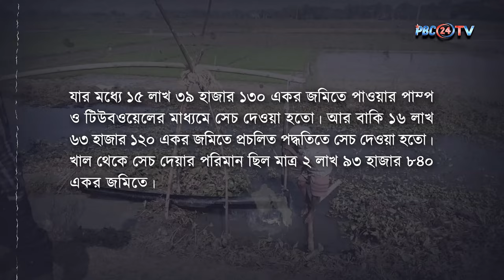হঠাৎ আলোচনায় জিয়াউর রহমানের খাল খনন কর্মসূচি ও সবুজ বিপ্লব | Ziaur Rahman | bnp | PBC24TV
১৯৭৫ সালের ৭ নভেম্বরের পর বাংলাদেশের ইতিহাসে এক নতুন অধ্যায় শুরু হয়, যখন জিয়াউর রহমান রাষ্ট্রের শীর্ষ নেতৃত্বে আসেন। যুদ্ধবিধ্বস্ত, প্রাকৃতিক দুর্যোগকবলিত এবং অর্থনৈতিকভাবে সংকটে থাকা একটি দেশ তখন পুনর্গঠনের জন্য নেতার অপেক্ষায় ছিল। জিয়াউর রহমান এই সংকটের মধ্যে নেতৃত্ব দিয়ে দেশের মানুষের মাঝে এক নতুন আশার সঞ্চার করেন। তিনি বুঝতে পেরেছিলেন, বাংলাদেশের উন্নয়নের মূল চাবিকাঠি হলো কৃষি, কারণ দেশের অধিকাংশ মানুষ কৃষির ওপর নির্ভরশীল। তাই তিনি কৃষি খাতের উন্নয়নকে কেন্দ্র করে একটি সমন্বিত পরিকল্পনা গ্রহণ করেন, যার মধ্যে অন্যতম ছিল খাল খনন কর্মসূচি এবং কৃষিতে সবুজ বিপ্লবের উদ্যোগ।